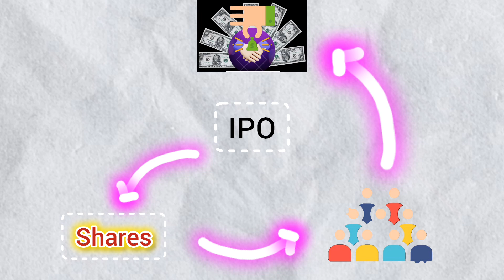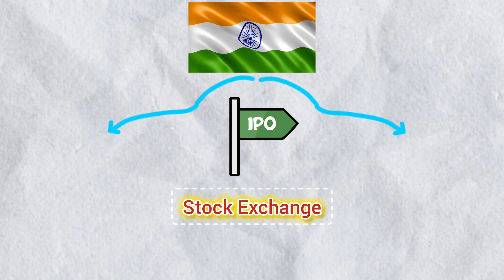SENSEX और Nifty क्या हैं | What is SENSEX and Nifty 50 Explained | BSE and NSE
सेंसेक्स किसे कहते हैं
क्या है सेंसेक्स
निफ्टी किसे कहते हैं
क्या है निफ्टी

What is SENESEX in Stock Market
What is Nifty in Stock Market
What is Nifty 50
What is SENSEX